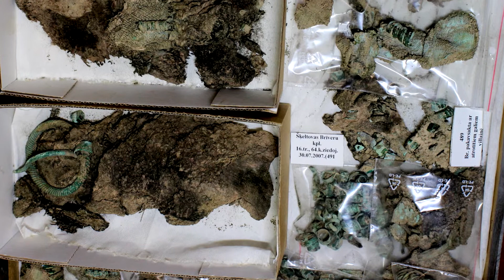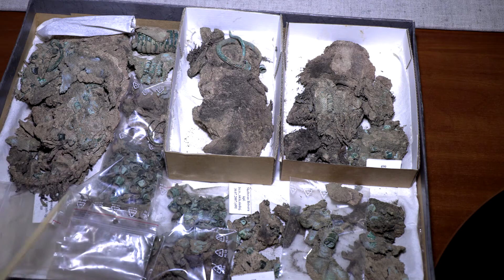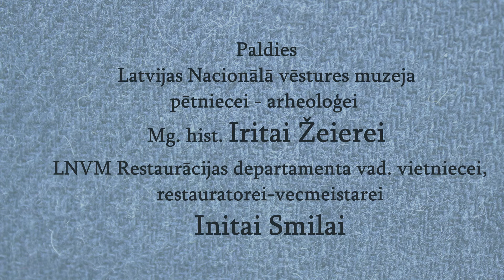Arheoloģisko atradumu apstrāde un glabāšana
ESF, CFLA atbalstīts IK Māravoti projekts " Vēstures pētniecība ar arheologu metodēm" skolām. Par LNVM krātuves arheoloģiskajiem atradumiem, to apstrādi un glabāšanu  stāsta vēsturniece-arheoloģe, LNVM pētniece, Mg.hist. Irita Žeiere.  Filmas producente, režisore, filmētāja, montāžas un mūzikas autore -  Solvita Lodiņa,  2021.